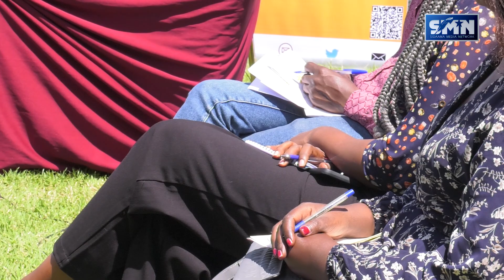ሀገራዊ የምክክር ኮሚሽን በሲዳማ ክልል